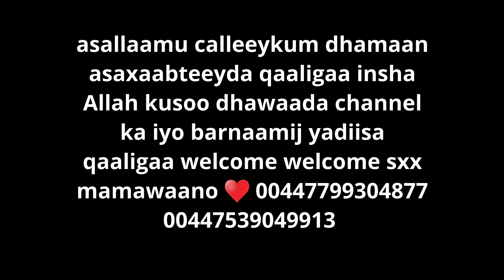nafaqoyinka balance gareeyo hormone ka dumarka una fiican caafimaadka🌿🧕